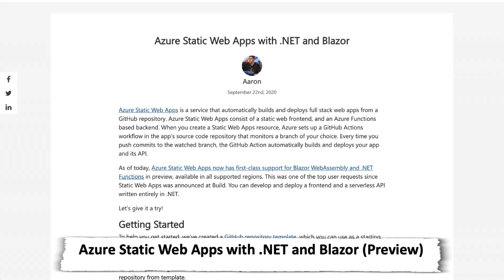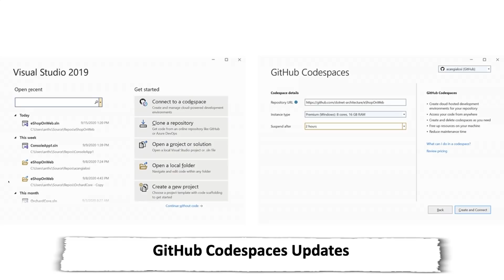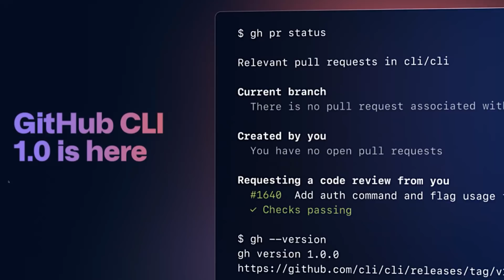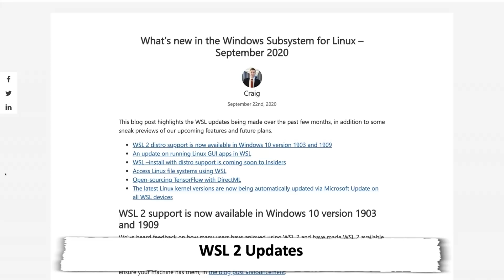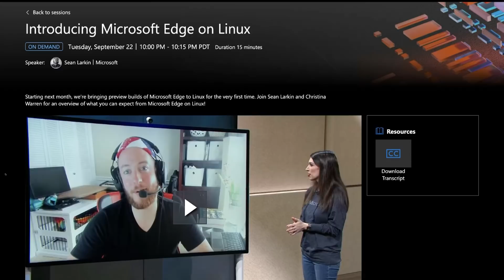TWC9: MSIgnite, GitHub Codespaces, Microsoft Edge for Linux and more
This Week on Channel 9, Christina is back from MSIgnite (and a little bit tired) with a recap of the event as well as a ton of developer news, including

0:00 Intro
0:44 Microsoft Ignite and all of the Microsoft Ignite News
2:05 Azure Static Web Apps for .NET and Blazor in Preview
2:46 .NET Core Releases and Support
3:18 GitHub Codespaces Update and Visual Studio 2019 v 16.8 Preview 3.1 Updates
4:00 GitHub CLI 1.0
5:00 Windows Terminal 1.4 Preview
5:30 WSL 2 Updates September 2020
6:27 Microsoft Edge for Linux Coming in October
7:57 On Channel 9 VS Toolbox
8:46 Christina's Pick of the Week: Worst/Best Walkman Ever via Gizmodo